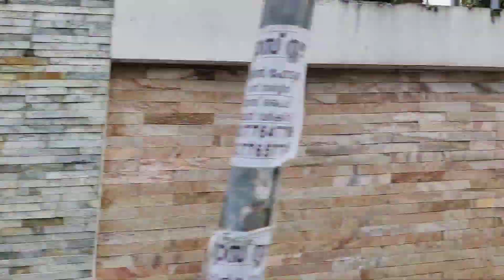"IGUANA" ഈ സാധനം ഒരു ഒന്നൊന്നര സാധനം ആണ്‍ | VLOG #36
വീഡിയോ ഇഷ്ടപ്പെട്ടാല്‍ മാക്സിമം ഷെയര്‍ ചെയ്യുക
Like ചെയ്യുക